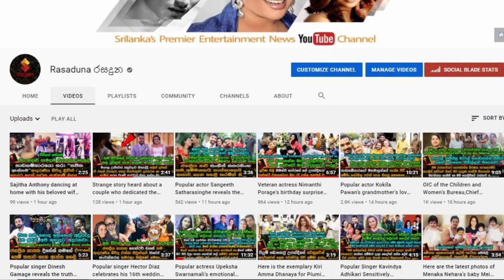චූටි පැටියත් කුසේ තියන් සචිනි නිපුන්සලා පාටියකට ගිහින් ඩාන්ස් කරපු හැටි .| Sachini Nipunsala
චූටි පැටියත් කුසේ තියන් බලන්නකෝ එයාගේ ඩාන්ස් එක
මව්පදවිය ලබන්න ඔන්න මෙන්න ඉන්න සචිනි නිපුන්සලා පාටියකට ගිහින් ඩාන්ස් කරපු හැටි.  Sachini Nipunsala